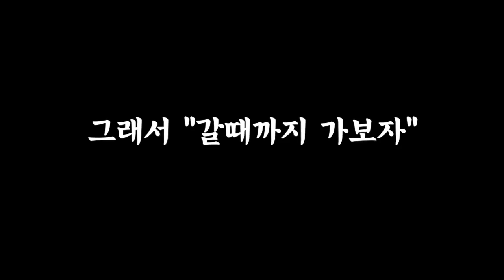[BUD TV] 하남매의 '갈때까지 가보자'_ 시작편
하남매의 '갈때까지 가보자'
비둘기 TV 2탄 _시작편

왜 방송 주제이자 제목이 "갈때까지 가보자"냐구요?
그 궁금증 시원하게 풀어드리지요.

심신이 불안정하거나 심히 짜증이 나있는상태이거나
임산부 등의 분들은 시청하지마세요.
분명히 말씀드렸어요.